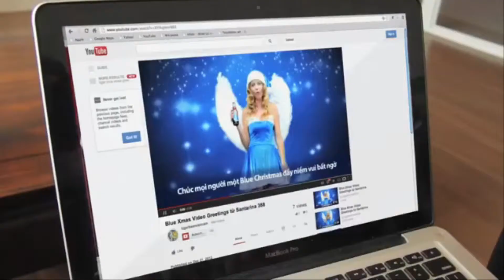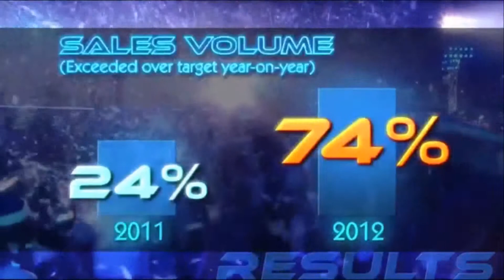Tiger Blue Xmas (2012)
Zoe Events is proud to be the organizer of this unconventional event in 2 consecutive years.